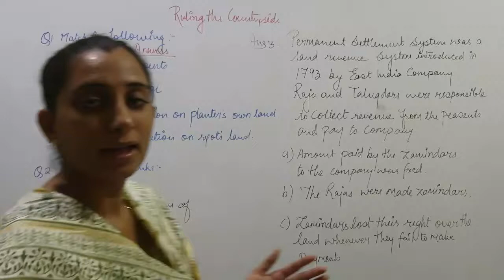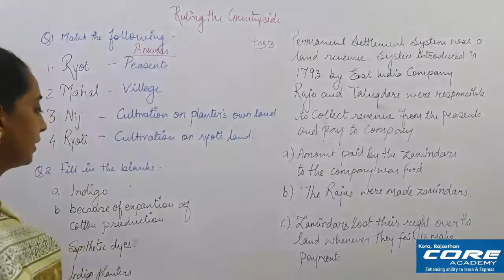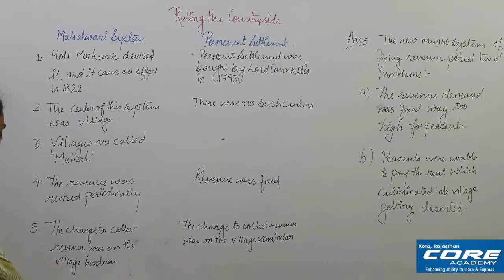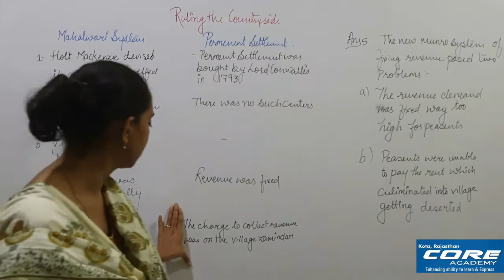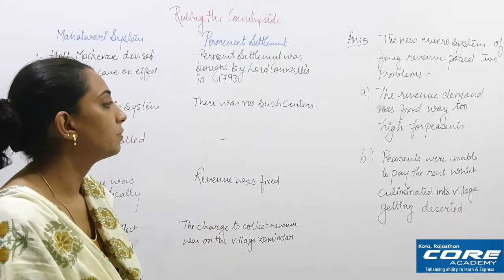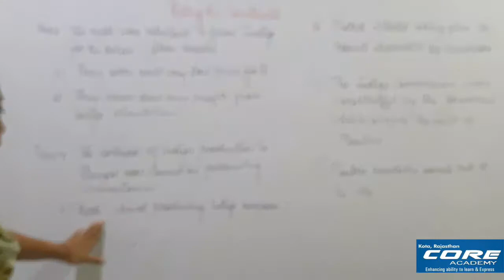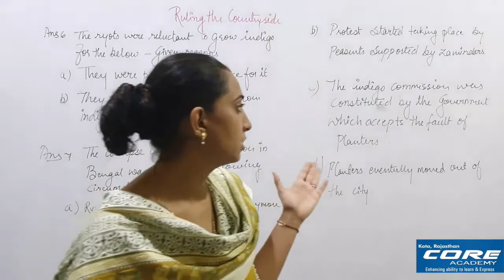8th | Ruling The countryside | Que Ans Discussion | By Shiba Khan